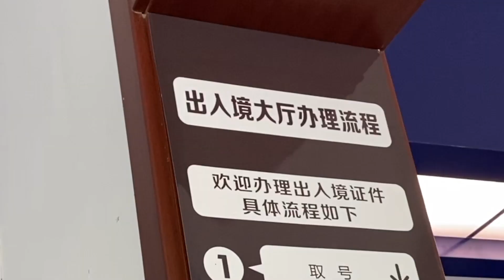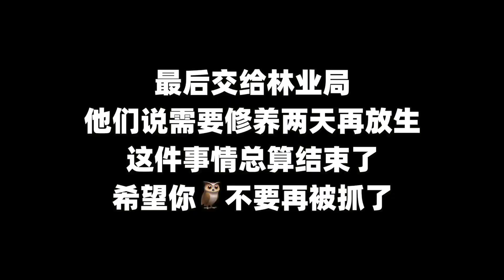小夥放生貓頭鷹，出了很多問題，最後貓頭鷹怎麽樣了？